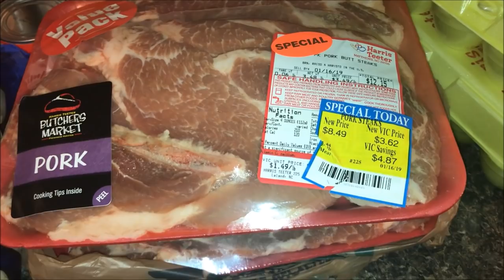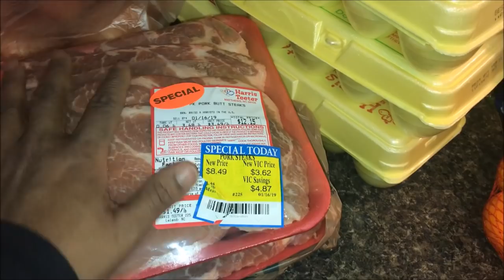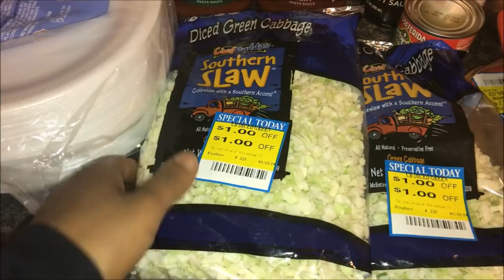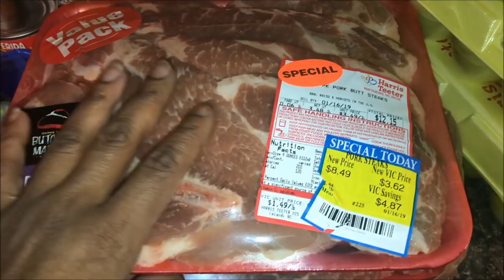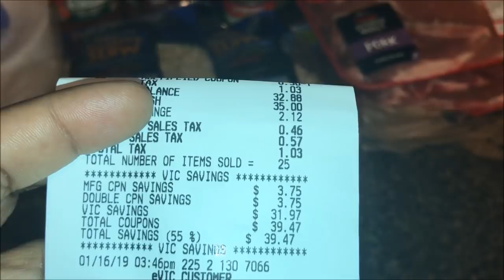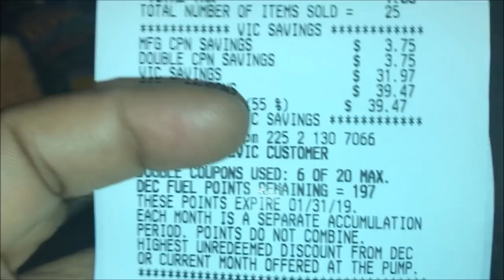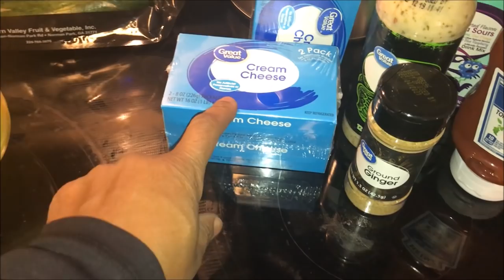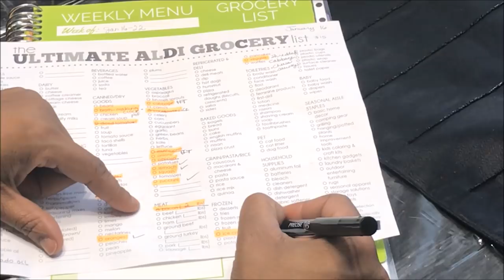Weekly Grocery Haul || KETO FRIENDLY || Shopped 3 Stores || Meal Plan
Hey yall.  Here is our weekly grocery haul and meal plan.  We are a bit under the weather this week but had to get our planning done.  We are excited about this week's meal plan for sure and hope you find this video helpful.  We will help you if we can.  Thank you for being a part of our community.  We are so glad to have you with us.  Many blessings to you and your family from us.  XOXO

Drop us a line here:
Shakema 1mom